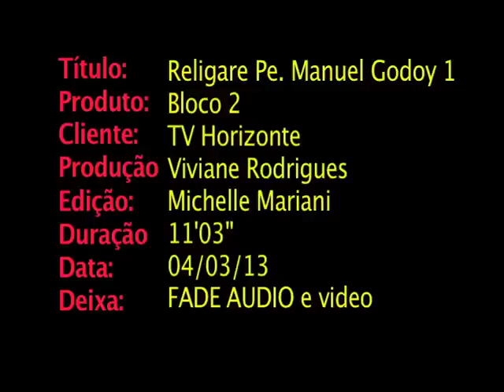Religare - Conhecimento e Religião com Manoel Godoy - Parte 1 - bloco 1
Flávio Senra entrevista Pe. Manoel Godoy sobre a conjuntura eclesial católica